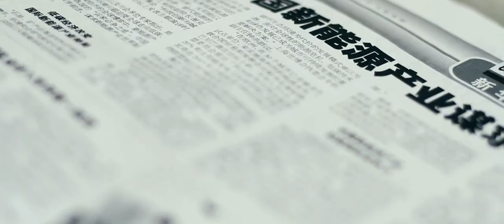CHINESE PEOPLE IN NAPLES -CANON 7D SHORT-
Extract from the documentary about Chinese People in Naples, Italy
Filmed with the amazing Canon 7D
Edit with Final Cut